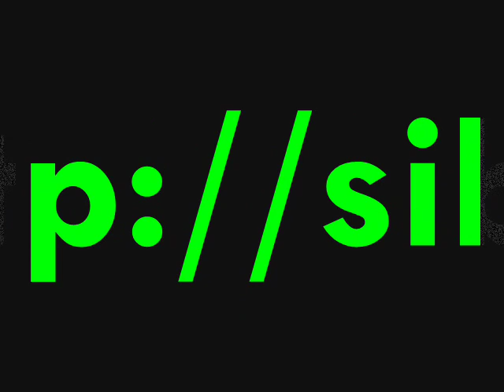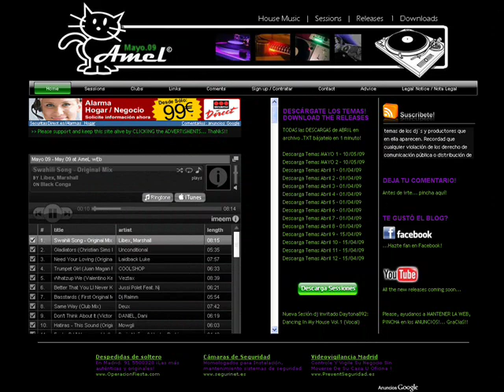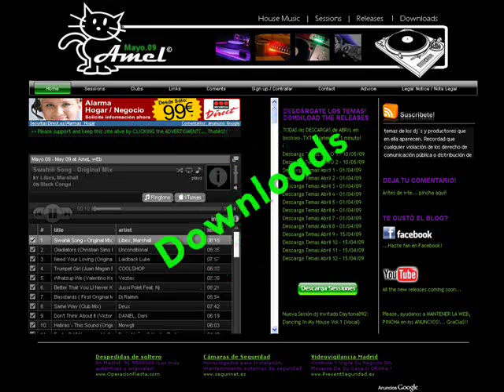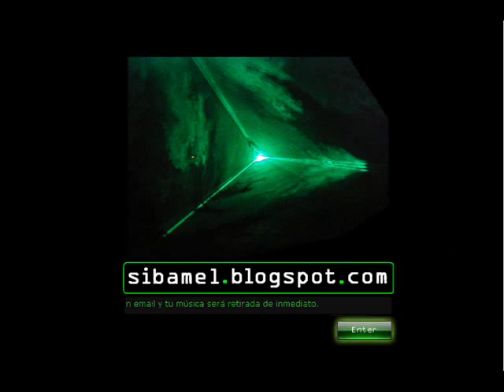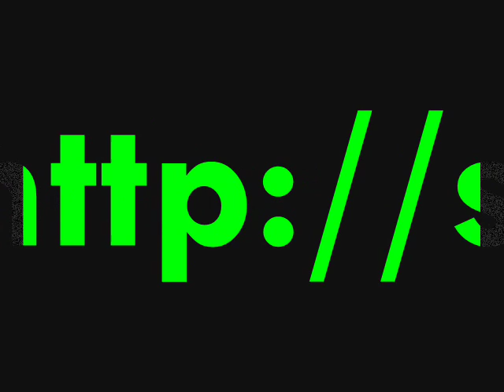metyu dj bikini fernando lopez remix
The tracks available on this channel are only samples. This channel and the blog is for preview purposes only and promote the artists. All downloaded music should be deleted within 24 hours. If you like a track, buy it and support the artist. The content here is not hosted by Amel Web.

Los archivos han sido descargados de sitios públicos de Internet, por lo que este material es considerado de libre distribución.Están destinados solamente a un uso promocional y deben ser borrados pasadas las 24h horas de la descarga. Es obligacion de los visitantes no emplear estos archivos para un uso comercial.En caso contrario el autor de este canal y del blog queda eximido de cualquier responsabilidadlegal que pudiera derivarse de tales hechos.

Cada mes ponemos la mejor música para que tú la bailes...